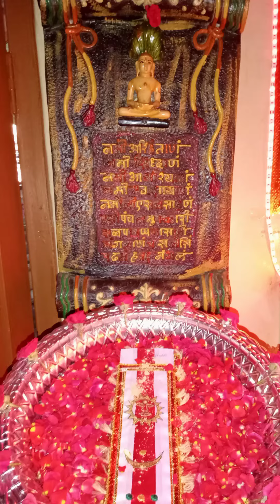👉🙏Today Davangere Shankheshwar Parshwanath Bhagwan and Rajendra Suriji Maharaj Dwaja🙏👈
Comments 🙏